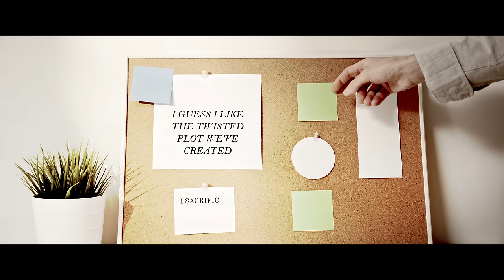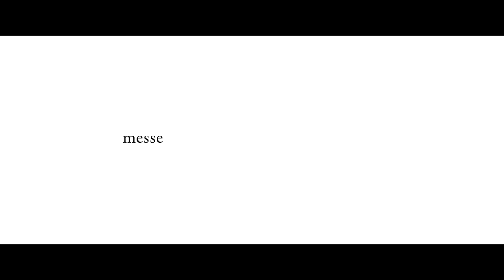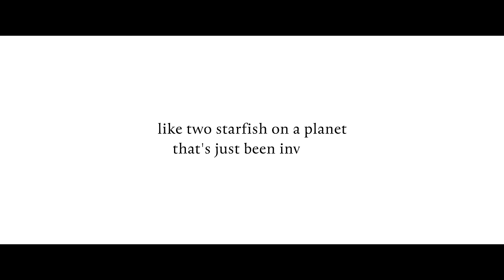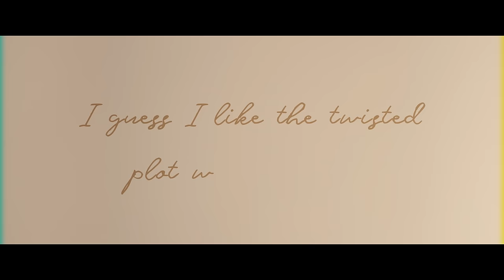Whitney Tai - Starfish (Official Lyric Video)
Lyrics:

I guess I like the twisted plot we’ve created
I sacrificed shit so you and I could make it
I wrote the script so that we both could lay naked
Like two starfish on a planet thats just been invaded

Inhale real slow, the air out here could be fatal
Blue lips, steel thoughts, don’t sleep
Not sure if we’re safe yet

The sky could swallow us but you
Couldn’t care less
I’m here at the drive-in, watching just how it all ends

Its safe to say our fate can’t be generated
With pen in hand, you scribbled out something sacred
Starving for something more than just surface data
Messed up on a love edited right down to the pavement

"With Apogee, Whitney Tai delivers tantalizing wisps of surface pigments, drifting, cogent, and mesmerizing, all crowned by her superb vocals." - Rawckus Magazine

Music Written by Whitney Tai & Tim Janssens.
Producer, Recording Engineer, Mixing Engineer: Tim Janssens.
Recorded at Maddox Music Studio, Sherman Oaks, CA
Mastering: Gavin Lurssen, Lurssen Mastering. Burbank, CA.